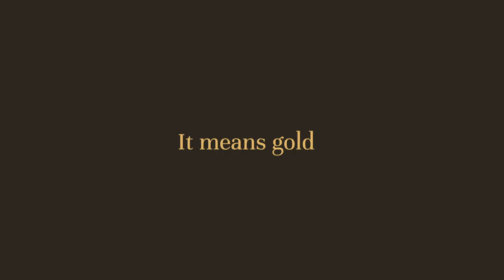CHIMENTO new auto adjustable FOREVER rings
Discover the revolutionary FOREVER rings with the patented Size Fit™️ system by CHIMENTO that will make your rings always perfectly fit on your fingers. Discover the collections